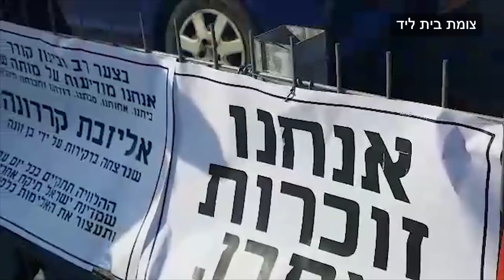נשים ברחבי הארץ שובתות ומוחות נגד האלימות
הבוקר יצאה לדרך המחאה נגד הטיפול באלימות כלפי נשים, שכוללת שביתה המונית שמלווה בהפגנות ואירועים רבים בעשרות מוקדים ברחבי הארץ